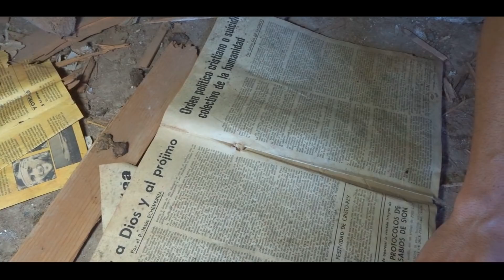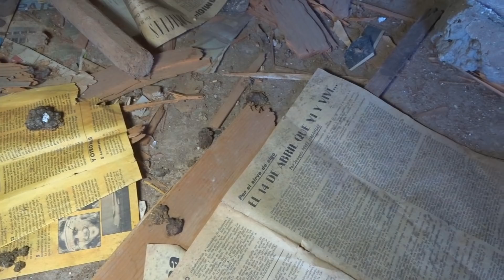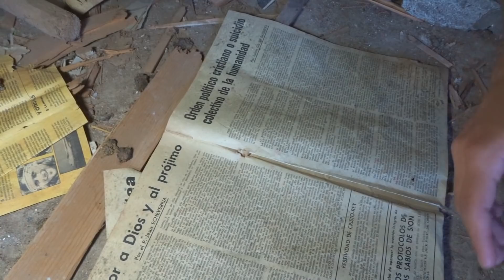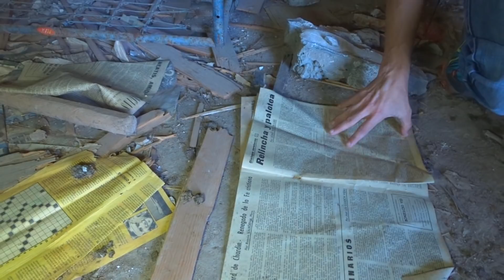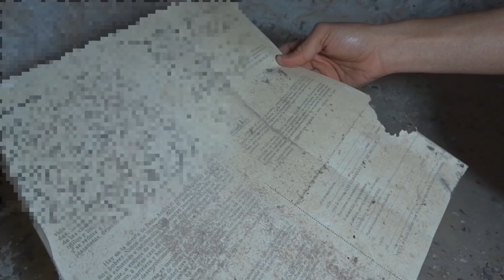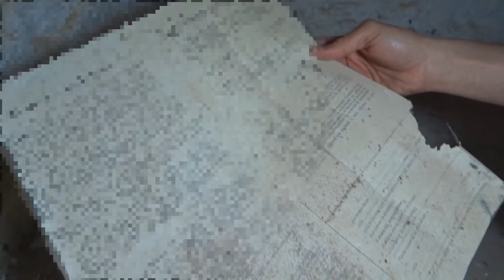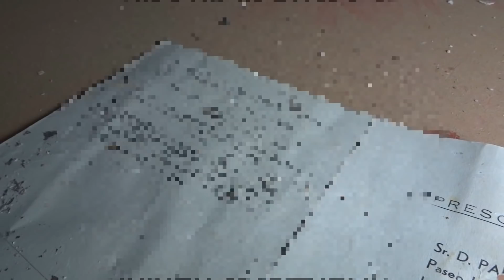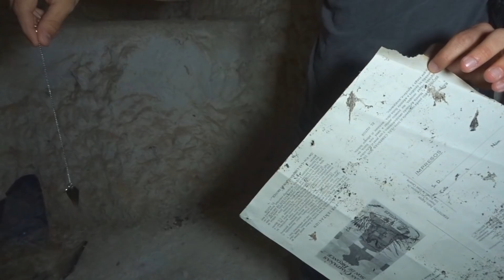ACTIVIDAD PARANORMAL en COLEGIO ABANDONADO ! - Exploracion Urbana Lugares Abandonados en España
► 5.000 LIKES PARA MÁS SITIOS ABANDONADOS ✔️✔️✔️

Hoy visitamos este colegio abandonado de los años 50-60. Se dice que el sacerdote que cuidaba a los niños realizaba maltrato sobre ellos y su presencia se mantiene en el lugar después de todo. Espero que disfruten del vídeo.

sitios abandonados
lugares abandonados
lugares abandonados españa
exploracion urbana
colegio abandonado
actividad paranormal
actividad paranormal en colegio
actividad paranormal en el colegio
urbex España
urbex